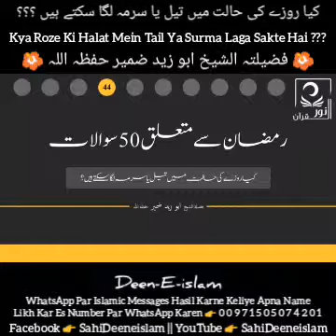Kya Roze Ki Halat Mein Tail Ya Surma Laga Sakte Hai ??? || Sawal 44 || Sheikh Abu Zaid Zameer